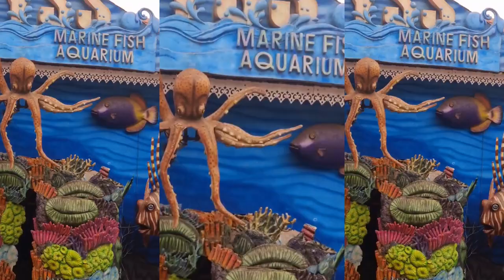Abyss Marine Fish Aquarium Goa | Most Famous Tourist Spot in Goa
ABYSS Fish Aquarium in Goa